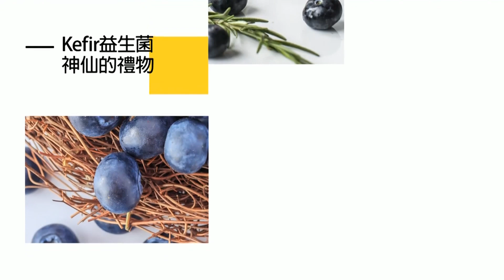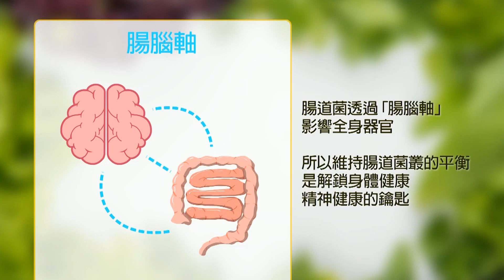【盧秀芳辣晚報】中共9月"軍情異常" 國安局:習整頓火箭軍加強軍隊控制｜國安局最新公布 大陸"軍情異常"細節 @中天新聞CtiNews 精華版